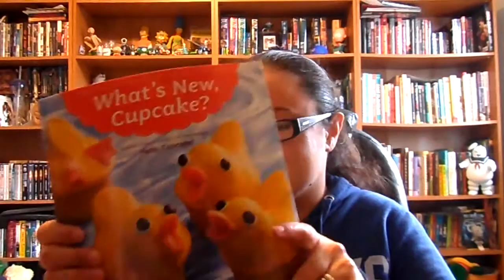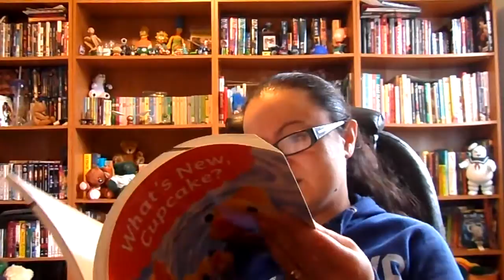Week From Hell, Yarn Haul, Cupcakes!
Note: We did go to the vet for flea medication, which is working very well, and vet confirmed that flea eggs can travel easily through apartments. Great. Also forgot to mention the Red Heart yarn from Walmart was $3.97 per skein.